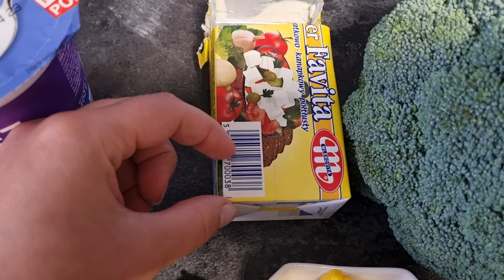Sycąca sałatka z brokułem, jajkiem i fetą😋 Idealna na kolację, obiad, a nawet na imprezę😋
Lubisz szybkie, pożywne i niskokaloryczne posiłki? To świetnie się składa, bo mam dla Ciebie pyszną sałatkę, którą przygotujesz w kilka minut.
Sprawdzi się na obiad, kolację, a nawet jako przysmak na imprezy.

Lista zakupów do przygotowania sałatki:
pół brokuła
2 jajka
pół pomidora
1 ogórek
2-3 łyżeczki kukurydzy
plaster fety
bułeczka
2 łyżki jogurtu naturalnego
pół ząbka czosnku
sól i pieprz
oregano

Shopping list for preparing the salad:
half broccoli
2 eggs
half a tomato
1 cucumber
2-3 teaspoons of corn
a slice of feta
muffin
2 tablespoons of natural yogurt
half a clove of garlic
salt and pepper
oregano